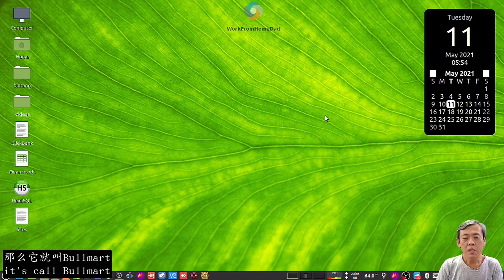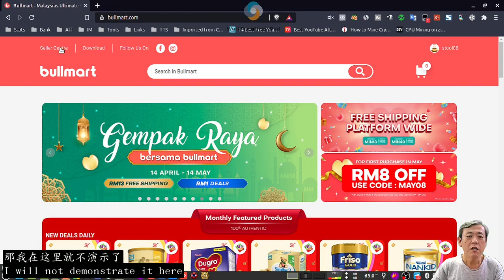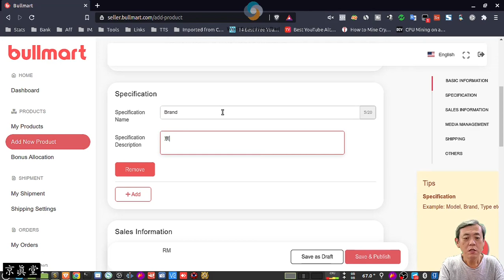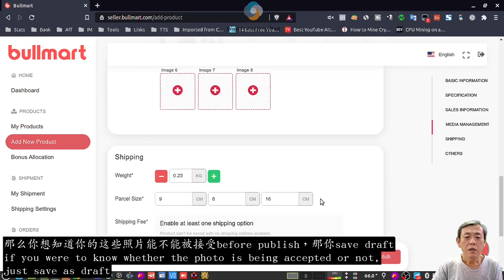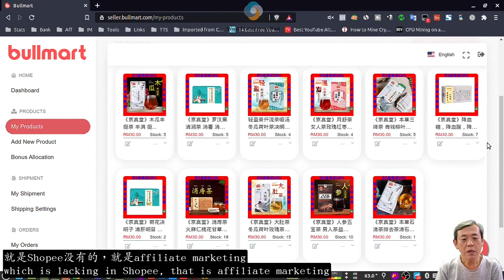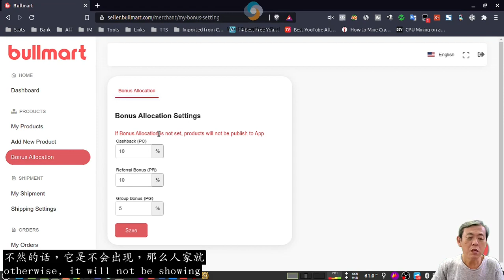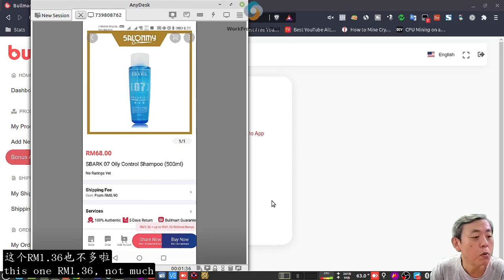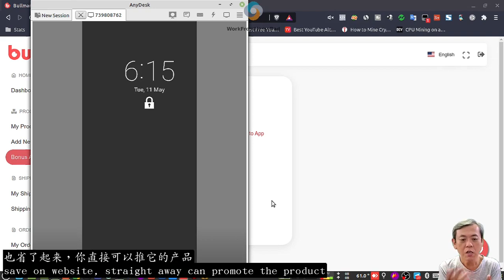如何把1688买来的货在Bullmart卖 | How to sell product that bought from 1688 in Bullmart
Bullmart是一个非常新兴的Marketplace，有点像Shopee但却不是Shopee。它有着独特的功能，不只让你可以购物，还可以用它来赚取收入。如果你想做dropshipping的话，记得一定要看到最后。

00:00 开头
00:10 Bullmart介绍
00:44 解释Bullmart优势
02:06 添加产品
03:20 上载图片
06:10 联盟行销
10:25 收尾

如果你想要学习一些电脑知识，也欢迎你在下方的评论告诉我，我会为你制作有关视频。我的YouTube频道是

如果你有问题要问，你有3个方法可以问
1. 在comment里问，我也会在comment里回复
2. 在WhatsApp里问，请点击
3. 在Telegram里问，@ooisootuck

💪 Post to all Facebook groups at once without getting blocked

💪 Tired of Shopee and Lazada? Find Bullmart